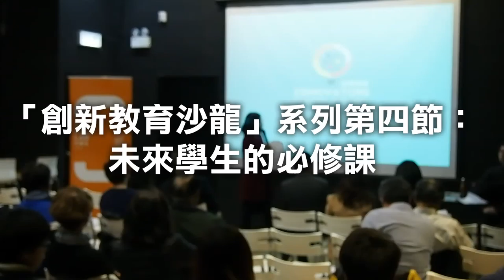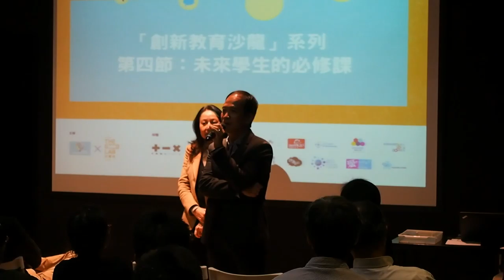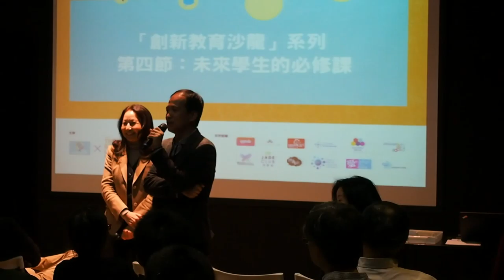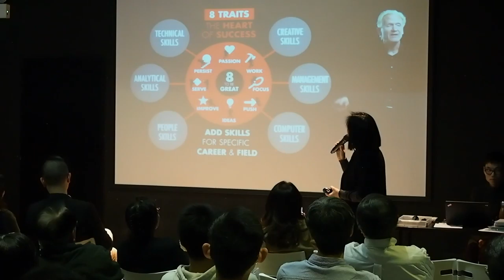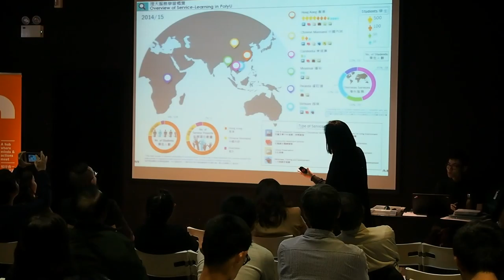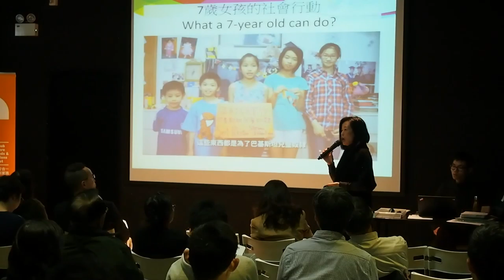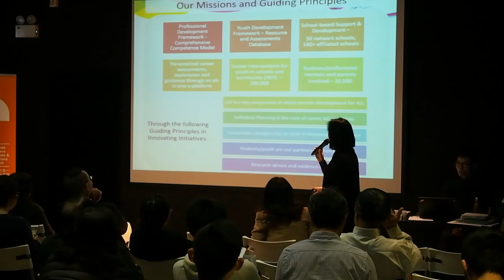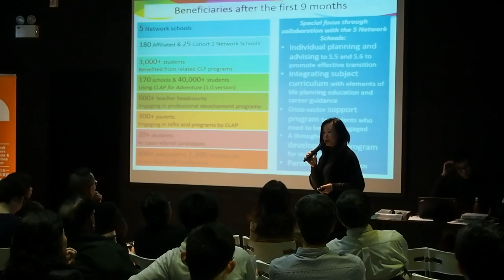Ednovators X The Good Lab :「創新教育沙龍」系列 第四節：未來學生的必修課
Ednovators 教育燃新 X The Good Lab 好單位
「創新教育沙龍」系列
第四節：未來學生的必修課

日期：2016年2月26日 （星期五）
時間：晚上7:00至9:00
地點：The Good Lab 好單位（西九龍通州街500號星匯居L1）

生活環境變化多端，學生今天能順利畢業，也不代表能夠覓得理想職業和生活，遑論發揮所長。不過，我們相信年青人只要懷有熱誠，手執技能，掌握機遇，一樣大有作為。單靠好學歷不能保證光明前路，「軟實力」如創新能力、企業家精神、同理心、溝通技巧等愈加重要。本節沙龍請來商界代表、年青領袖及資深教育工作者，分享對未來人才特質的看法，反思教育該如何作出創新，以培育出能迎接社會轉變及挑戰的新一代。

講者﹕
曾錦強先生
The Bees Group 創辦人及行政總裁
資深廣告人，曾任職全球最大廣告媒體公司Group M的香港區行政總裁。2012年創立廣告營銷集團The Bees Group，積極在業界創新，致力在廣告行業推廣共享成果的理念。實施「333分紅制度」，將公司利潤的三分之一分紅給員工，並推行各種創新員工福利，以肯定員工的努力與付出，又致力栽培新一代廣告人。集團現時有四家公司，分別為The Bread Digital、SecretTour、The Right Side和Innermost Mobile。

杜偉樑先生
水中銀（國際）生物科技有限公司董事總經理
追夢者，敢於實踐夢想，現為生物科技界傑出年青領袖。香港會考僅考獲13分，未能升讀本地大學。後憑個人努力及熱誠，考獲英國劍橋大學工程學哲學碩士，並創辦兩間共有六百位僱員的新能源電子公司。2011年加入水中銀，將創新檢測法「轉基因發光魚技術」應用到食品及化粧品安全檢測上。水中銀屢獲國際殊榮，曾獲日內瓦國際發明展最高榮譽大獎，也是2014年《經濟學人》年度創新峰會唯一入選香港公司。

何玉芬博士
香港中文大學教育學院專業顧問、香港輔導教師協會有限公司榮譽顧問、賽馬會「鼓掌．創你程計劃」首席研究顧問（學校）
資深教育工作者，中文大學教育學博士，前迦密中學副校長。何博士積極推動生涯規劃教育，又致力培訓事業輔導教師。認為生涯不局限於工作和職業，鼓勵學生找到個人能力，發揮潛質，對未來作出深入思考、探索與行動，做好生命中每個角色，自主並終身學習。為中學生涯規劃書籍《尋找生命的色彩》、《生涯地圖》、《生涯規劃一本通》的作者。

媒體伙伴:
PMM Media

支持機構:
CityU Apps Lab
CreativeKids
Da Vinci Education HK
Education for Good
EDiversity 教育大同
Holistic Education Foundation Ltd. 全智教育基金
OhMyKids
The Jade Club
Social Impact Fellows 社創新動力
Sow Charity Foundation
Snapask
Teach4HK 良師香港